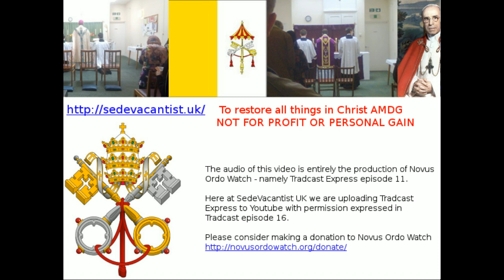Tradcast Express episode 11 by Novus Ordo Watch - Egypt Cross & Crecent - Milan "Papal" Portaloo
if you like this video please consider donating to Novus Ordo Watch